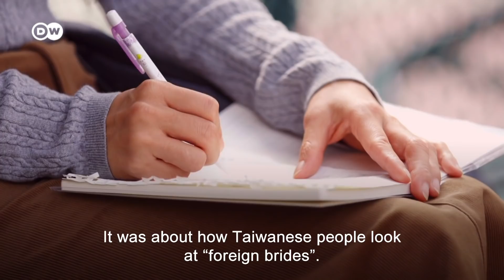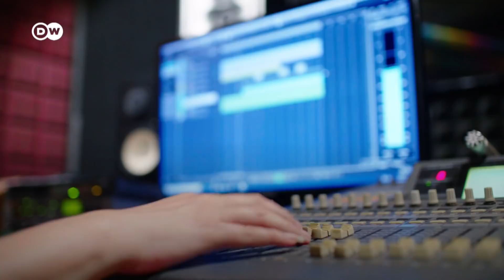Women, mental health and equality / HER - Women in Asia (Season 1) | DW Documentary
Meet women across South Asia who are breaking stereotypes and voicing their opinions loud and clear. Get ready for HER - great stories about stepping up, health, depression, dating, beauty and marriage filled with twists, turns and feeling.

01:19 - Out of the Void
Mental health and addiction problems are not talked about in many Asian countries. That can make it especially hard to overcome the crisis and the pain. For this episode of HER, three women take a look back at very difficult periods in their lives and share how they found their way out of the void that surrounded them.

17:10 - Stepping Up
Many women across Asia still lack access to basic education, and even educated women often face significant obstacles at work and in their daily lives. How can women secure their income? How can they succeed in male dominated professions? Are careers compatible with family life? Three women tell us their stories.

DW presents: HER
In recent years important steps have been taken to strengthen women’s position in South and South East Asian societies dependent on the extent of their economic development.

Reforms of basic rights and legal systems, demographic changes and more dynamic civil societies have made this transformation possible. Despite all progress enormous challenges in various parts of Asia still lie ahead especially concerning gender equality.

With this in mind the focus of our multimedia approach is on the lives of  women from India, Pakistan, Indonesia, Malaysia and Taiwan. We show their experiences with stepping up, health, depression, dating, marriage and beauty.

Each episode focuses on one topic featuring three women from different countries and different backgrounds. The topics are universal and controversial.